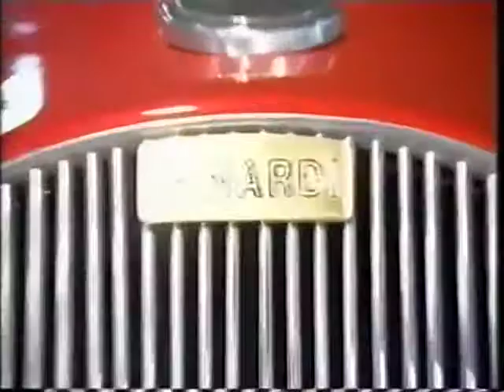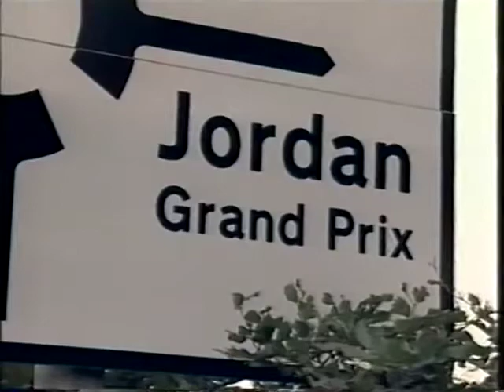2005 F1 Chinese GP - Last GP for Minardi, Sauber & Jordan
The 2005 Chinese GP is the last grand prix for three privateers F1 teams, Minardi, Sauber and Jordan.